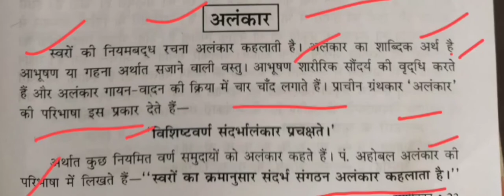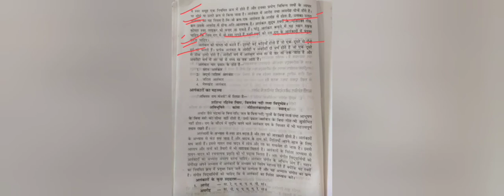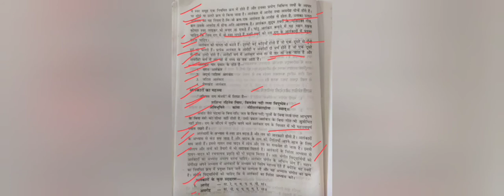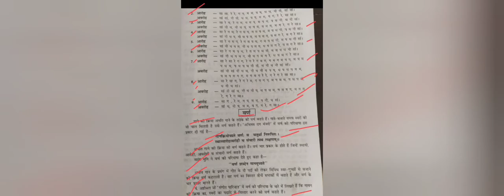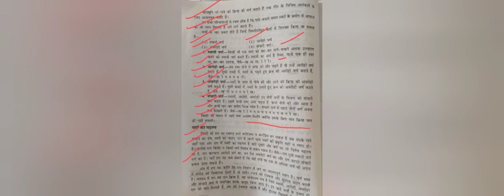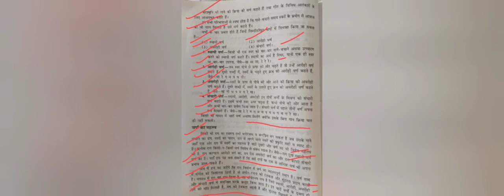Definitions of Alankar and Varn by Monika Pandita. {Easy way to learn}.